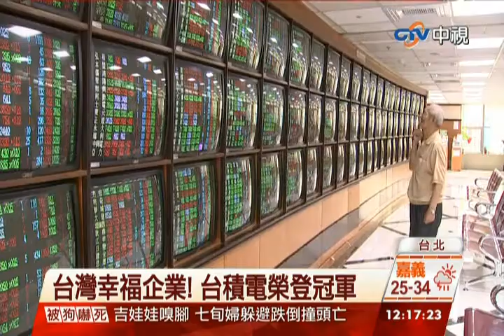中視新聞》鼓勵加薪 證交所推「台灣高薪100」